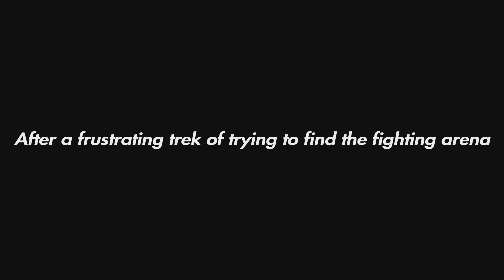Dragonlord Placidusax made me hate Dragons...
Don't really have enough footage to find for this boss fight, but you guy were entertained, I guess... Idk
MALENIA!!! I AM COMING FOR YOU!!!

I'll be back with playing Elden Ring, just hanging out at my grandmas house for a couple of days and then, we will be back!

I've said this in my previous video but if you seen either my community post or one of my streams you already know.
I'm no longer looking forward to getting any achievements to complete the Elden Ring challenge. I realized that I don't have any more time to do so. After all, getting the platinum is optional, not required. The main goal now is to fight and defeat the remaining remembrance bosses before the DLC comes out. Until then, I WILL BECOME THE ELDEN LORD!